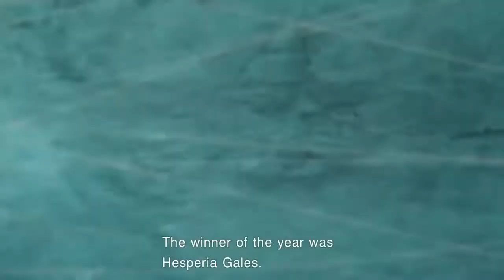[ZONE OF THE ENDERS] THE 2ND RUNNER PT.1 - INTRODUCING JEHUTY